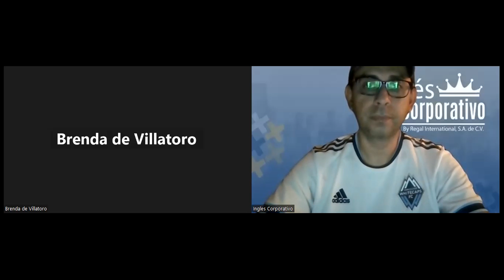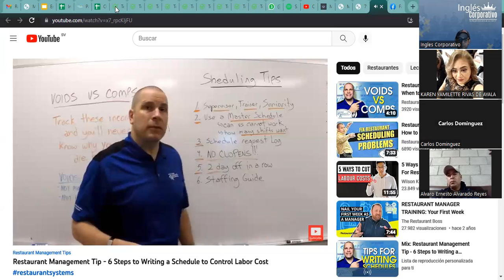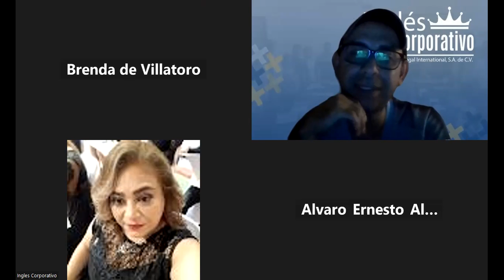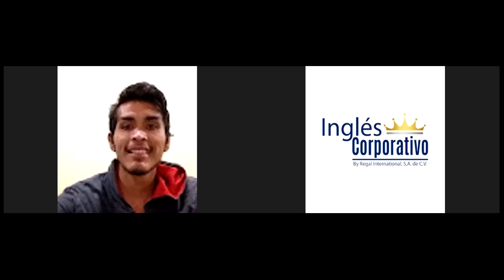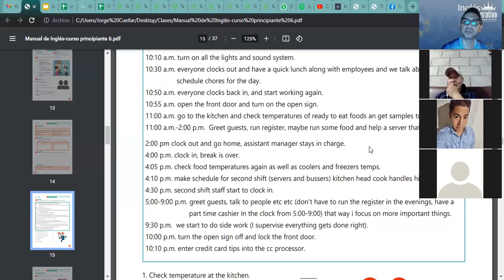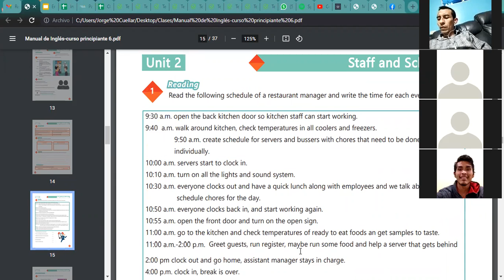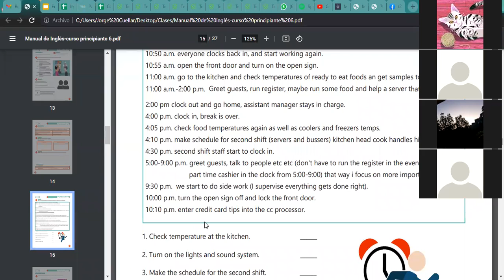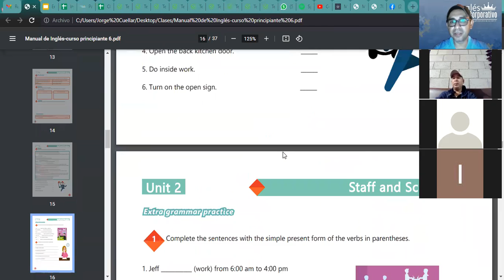Inglés Corporativo- 06-12-2022 Unit 2 Review and practice.